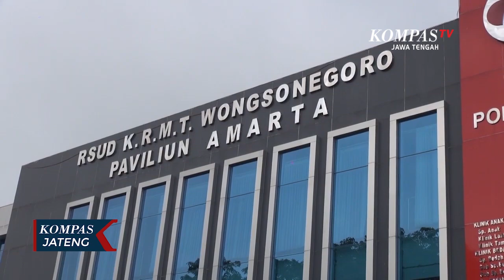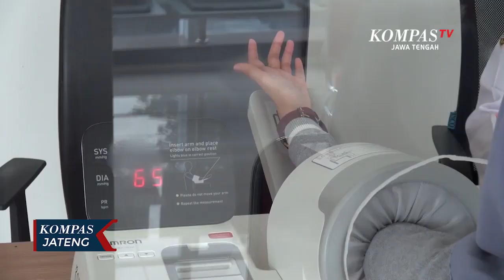Tekanan Darah Tinggi, 145 Nakes Batal Vaksin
SEMARANG, KOMPAS.TV - Dari 1.173 tenaga kesehatan Rumah Sakit KRMT Wongsonegoro tenaga kesehatan yang sudah terdaftar, ada 145 tenaga kesehatan yang tidak bisa mengikuti vaksinasi karena memiliki komorbid dan tekanan darah tinggi.

Salah satu tenaga kesehatan yang tidak bisa mengikuti vaksinasi mengaku dirinya terdaftar sebagai penerima vaksin, namun karena memiliki riwayat komorbid dirinya tidak bisa mengikuti vaksinasi. Direktur Rumah Sakit KRMT Wongsonegoro mengaku dari 1.173 tenaga kesehatan yang terdaftar, ada 1.027 yang lolos verifikasi untuk dilakukan vaksinasi dan 145 tenaga kesehatan tertunda karena ada komorbid dan tekanan darah tinggi.

Untuk tahap pertama sesi pertama vaksinasi pada tenaga kesehatan di Rumah Sakit KRMT Wongsonegoro Kota Semarang, tercatat ada 1027 tenaga medis yang sudah dilakukan vaksinasi. Untuk sesi kedua tahap pertama, akan kembali dilakukan pada awal Februari untuk seribu lebih tenaga kesehatan yang sudah terdaftar di Rumah Sakit KRMT Wongsonegoro Kota Semarang.